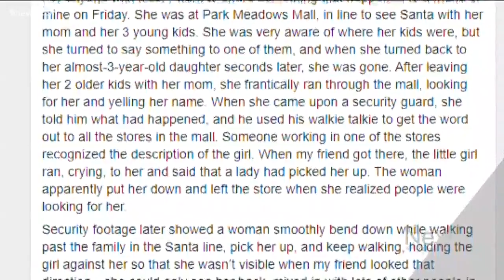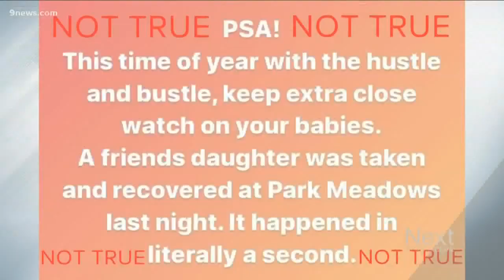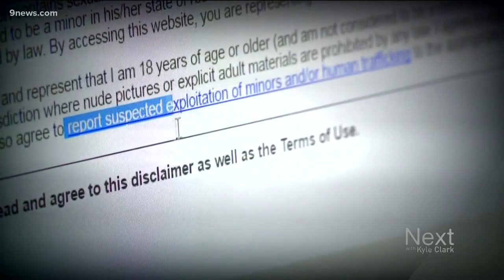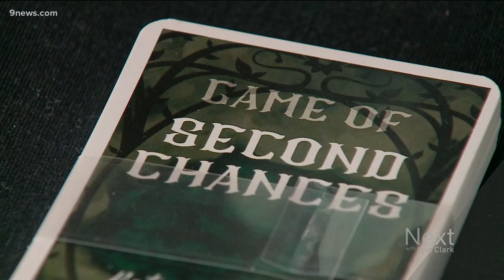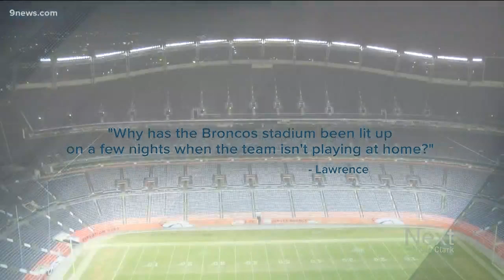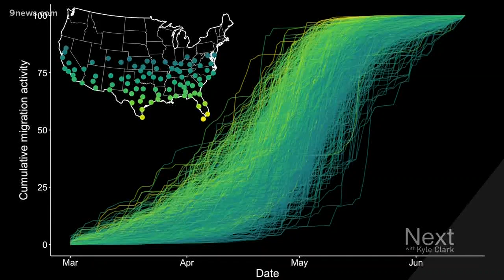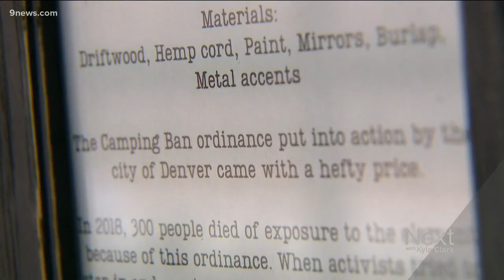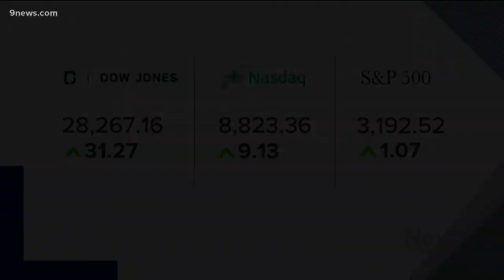Next with Kyle Clark full show (12/17/2019)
Watch the full Next with Kyle Clark show from Tuesday, December 17.

9NEWS (KUSA) is located in Denver, Colorado.